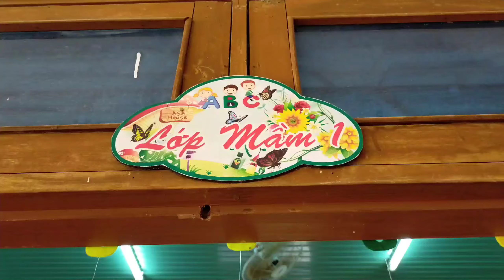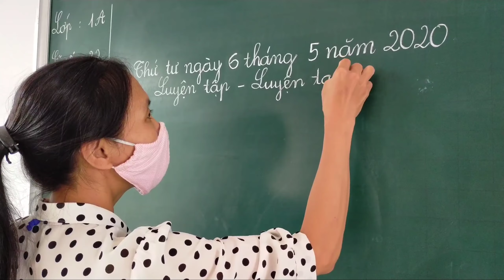Học sinh huyện Cư Kuin ngày thứ 3 trở lại trường sau kì nghỉ dài vì dịch Covid -19.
Sau 03 ngày đến trường với sự hoá hức thì học sinh đã bắt đầu cảm thấy mệt mỏi. Vì vậy, tôi làm video này với mong muốn chia sẻ lên câu chuyện nhỏ, những điều rất bình thường của cô trò huyện Cư Kuin.
Nếu mọi người có góp ý. Xin trao đổi nhé. Trân trọng!